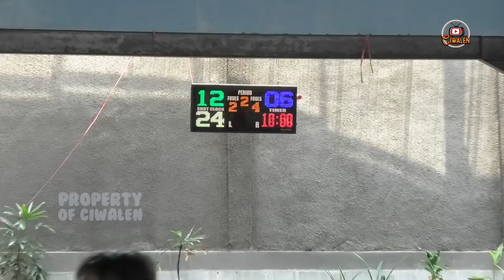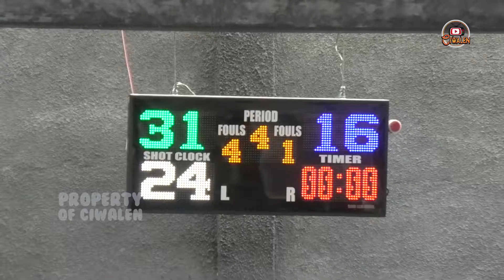GMC CIREBON VS BANDUNG UTAMA KEJURNAS BOLA BASKET USIA 13 TAHUN CIANJUR INDONESIA 2021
GMC CIREBON VS BANDUNG UTAMA KEJURNAS BOLA BASKET  ANTAR CLUB BCNY CIANJUR INDONESIA 2021

Kejuaran Nasional yang ikuti berbagai klu terbaik indonesia
ber usia 10 tahun sampai 15 tahun unjuk kekuatan di kejuaran nasional bcny cianjur,

untuk selengkapnya tonton ya